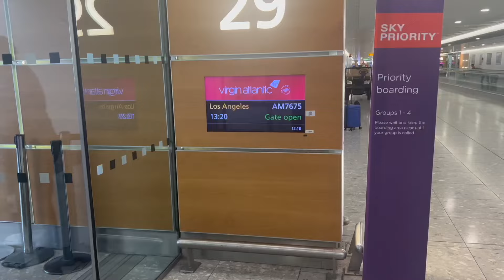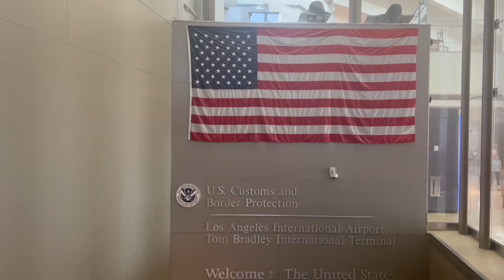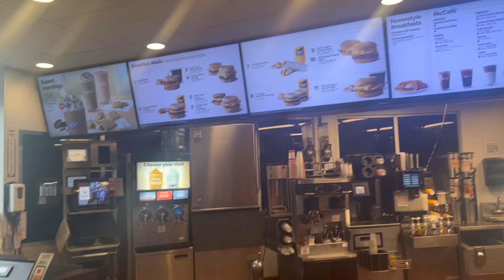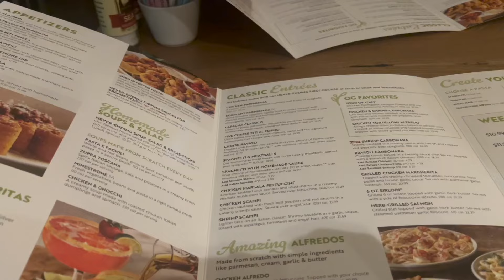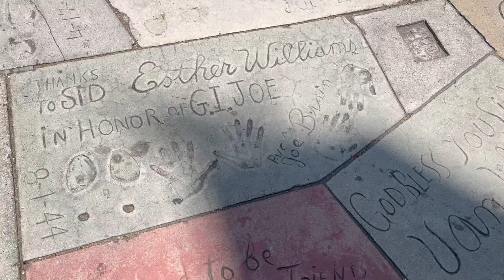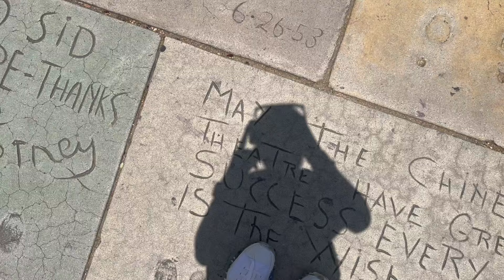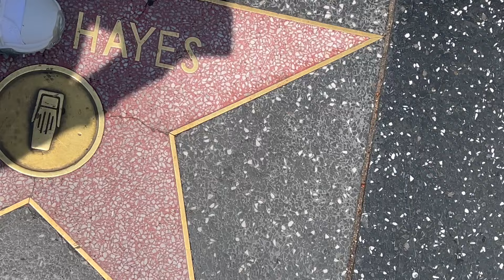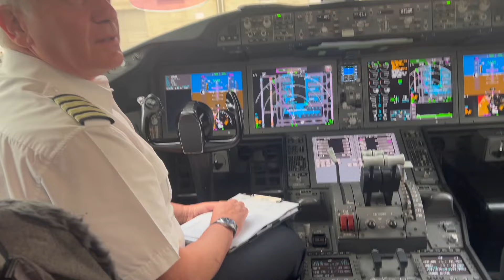Come to LA with me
Come to LA with me and the girlies.. the video is abit messy but just a glimpse of our time in LA.

I hope you've all keeping safe and well.

Jade x